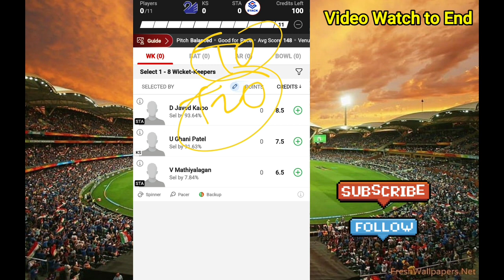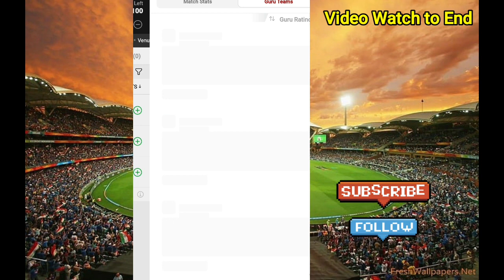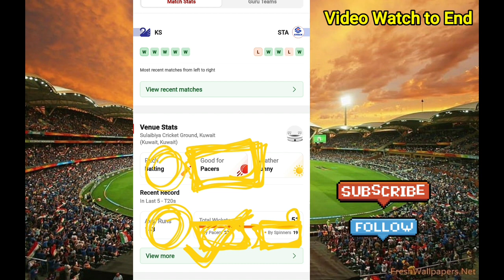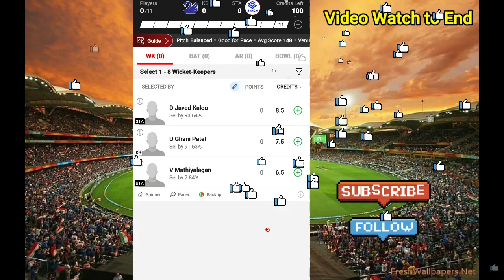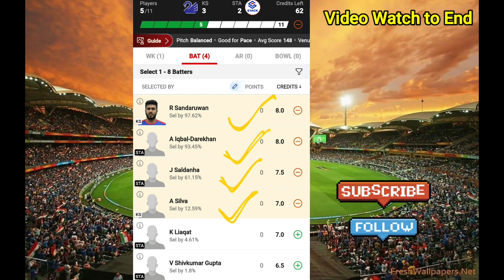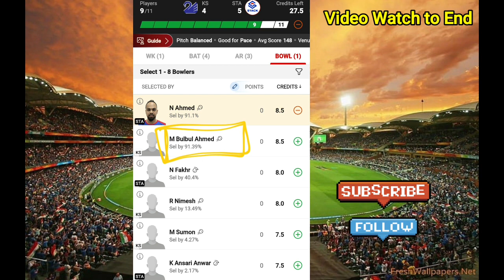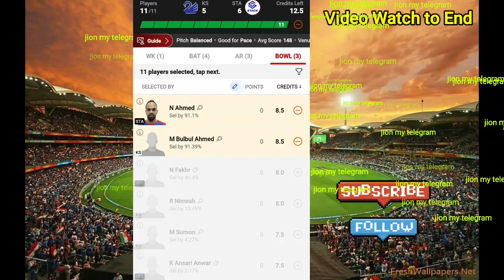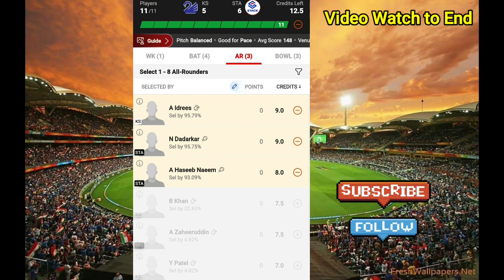ks vs sta dream11 prediction | ks vs sta dream11 team | ks vs sta today match prediction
ks vs sta dream11 prediction | ks vs sta | ks vs sta dream11 team | ks vs sta dream11

This  Video Also Include 👇
ks vs sta
ks vs sta dream11
ks vs sta dream11 prediction
ks vs sta dream11 match prediction
ks vs sta today match
ks vs sta today match prediction
ks vs sta dream11 today match
ks vs sta dream11 team
ks vs sta prediction today
ks vs sta match prediction
ks vs sta player stats
ks vs sta last match performance
ks vs sta prediction
Kuwait Swedish vs Stack CC 30th T10 Match KCC-T10 Elite League 2023
ks vs sta match prediction video